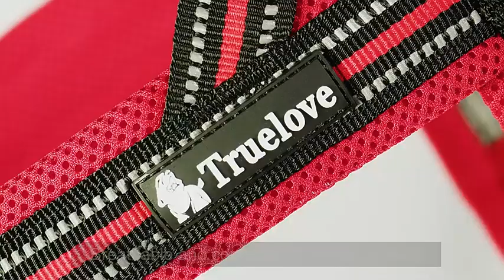TrueLove Dog Harness TLH5811